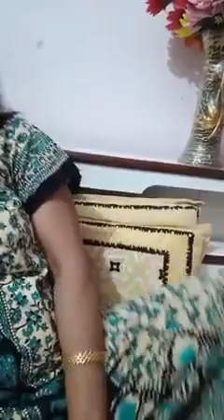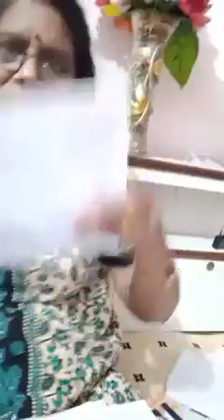काव्य पाठ एवं संवाद — प्रेम लता मिश्रा वीर